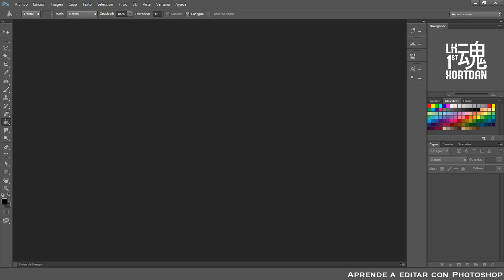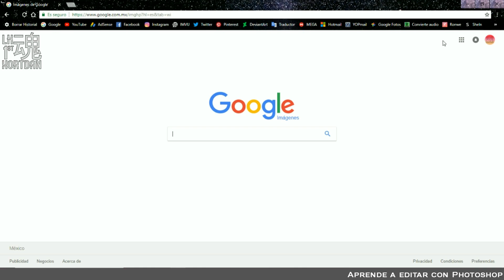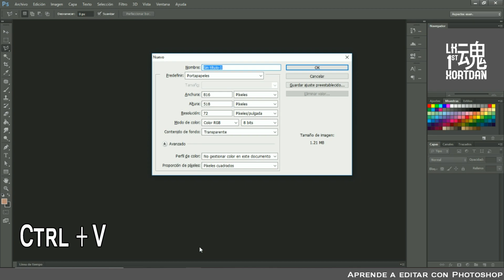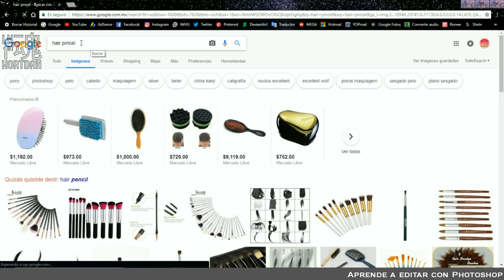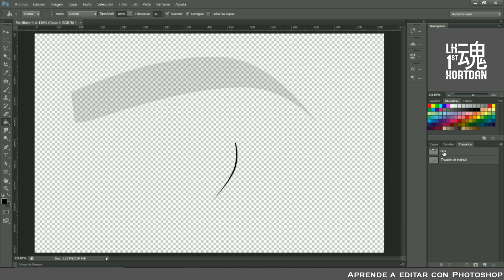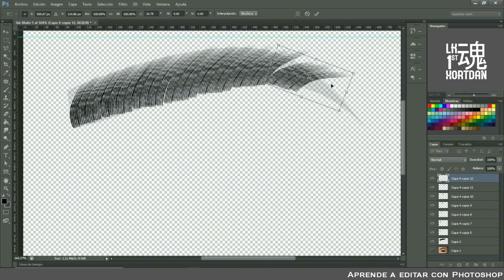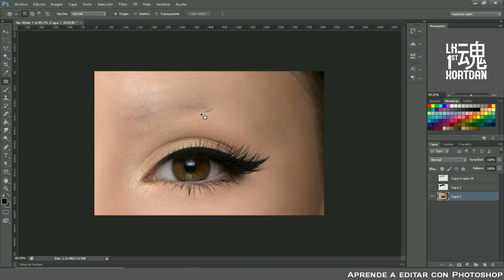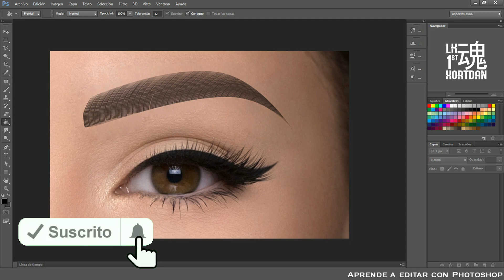¿Cómo hacer una ceja, pelo a pelo? | IMVU | 2018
Aprende a usar la Pluma

🌺🌺🌺   LK1STXORTDAN   🌺🌺🌺

👉 Yo me inicie en el mundo Web el 05 de Diciembre de 2009 en el chat 3D en IMVU.

👉 Hago las manualidades por puro gusto, son cosas que necesito en casa o simplemente son cosas que me gusta hacer.

👉 No muestro mi cara por que no me interesa que este canal se base en mi persona; este canal fue hecho para compartirles un poco mis conocimientos y mis gustos por los juegos en linea entre otras cosas.

🎤 MI VOZ FUE GRABADA CON:
👉 Celular LG Xcam

📹 CAMARA PARA VLOGS Y RECETAS:
👉 Vixia HF R70